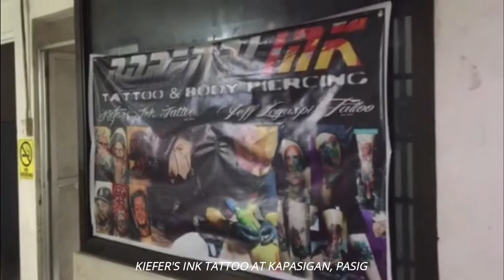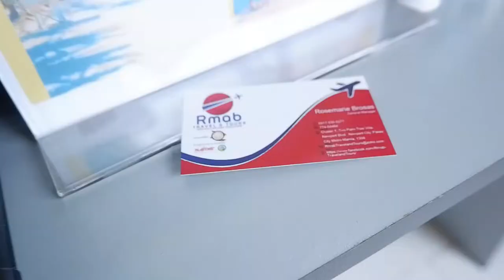VLOG • BRIDESMAID FOR A DAY, GOT MY HELIX PIERCING, COLLAB WITH ESSENCETIALS | Frances Nicole YT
FULL HD NIYO MGA MAMII HAHAHAHAHAHA

Social Media Accounts:
Instagram & Tiktok: @Itsfrncsncle